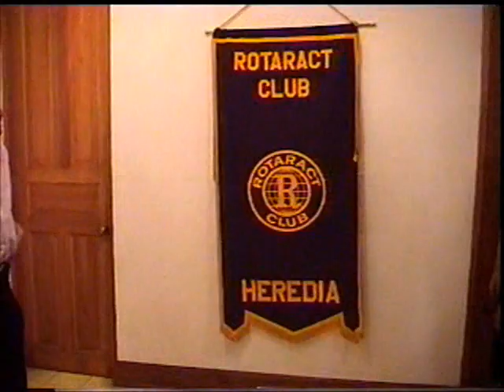RDR Club Diferente